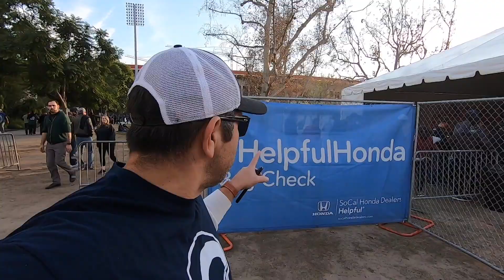Vlogmas 2018 ~ How To Get The Best Seats At The Best Price At An NFL Football Game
When went to an NFL game today on a whim without tickets to the game. We figured out how to get the best seats at the best price.

-Maya Angelou

Intro/Outro
Aqueduct by Evan Schaeffer

I Also Hang Out Here! Reach out and join me!

Lammcou Travel Tripod

Canon 70D

Studio Lights:

Neewer 2 PC 500 LED Light Panel and Stand

Newer CN-160

Yongnuo YN-360